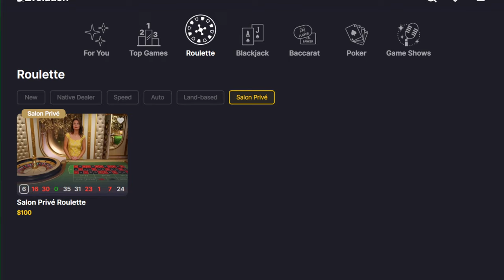20.000$ VS LIVE ROULETTE (Salon Privé)